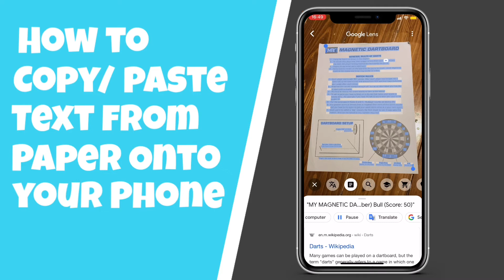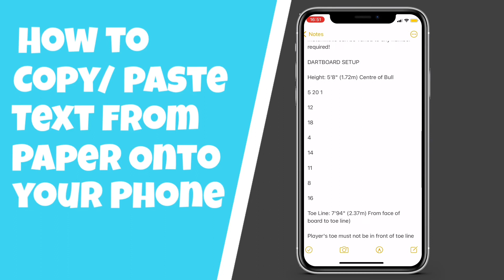How to copy/paste from paper onto your iPhone without typing!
In this video, I’ll show you an amazing trick to copy and paste text from paper directly onto your iPhone without typing a single word! Discover how to use this powerful feature to instantly digitize handwritten notes, printed documents, and more. Save time and effort with this simple yet effective method—watch now to learn how to seamlessly transfer text from paper to your iPhone in seconds! Simple! Easy! Effective!